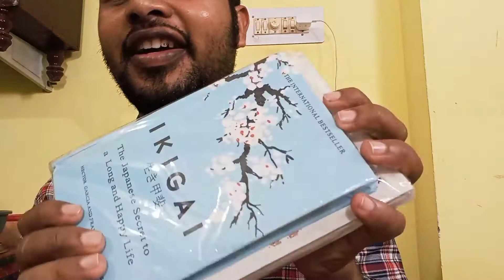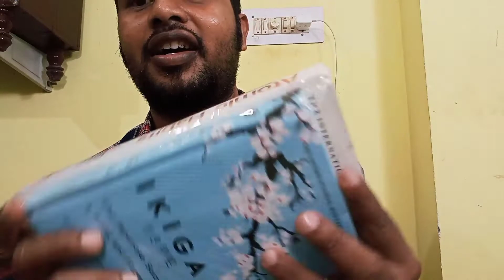2 Books that will change your Life ll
2 Books that will change your Life ll